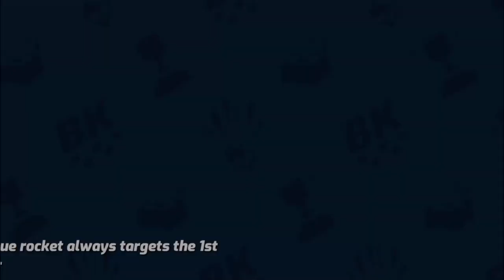BOOB KARTS GAMEPLAY (Let's Gamerz)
Game name BOOM KARTS MULTIPLAYER